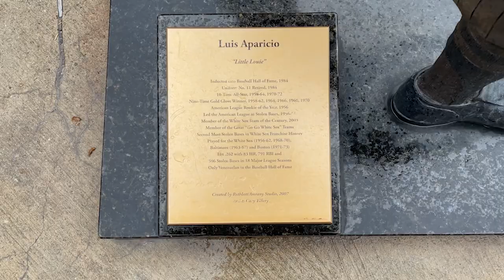I Went To The White Sox Game